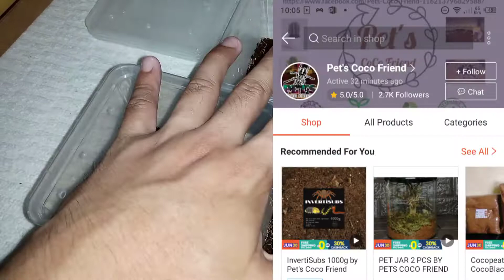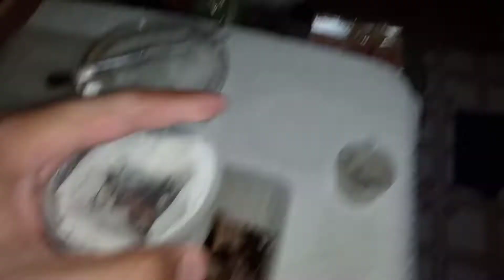Fang not so Fang - Meet up the new crew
I'm still not sure if I'm gonna keep em as pet or clean up crew for my enclosure,.